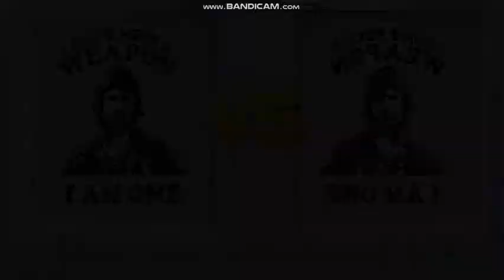Let's play mugen part 3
Sorry that there is no sound my Mic has some issues here